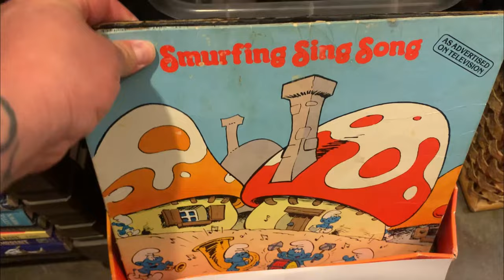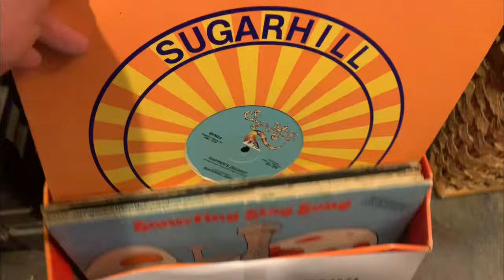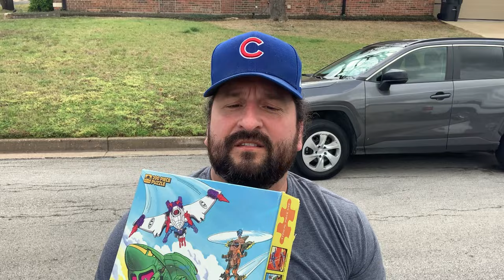Estate Sale Hunting with Shady Jay!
Shady Jay from the Game Chasers goes Estate Sale hunting, will he find anything interesting?

Edited By:
8-Bit Eric